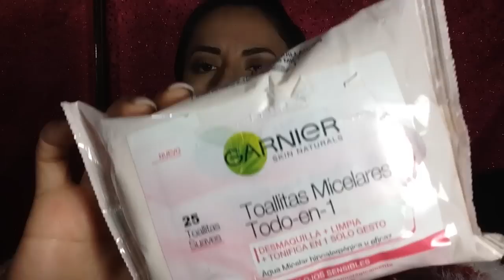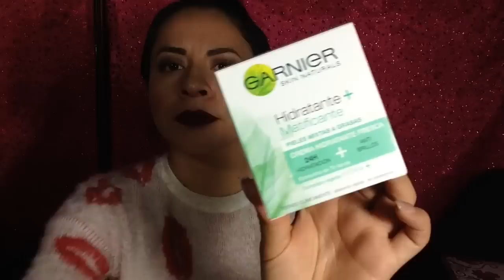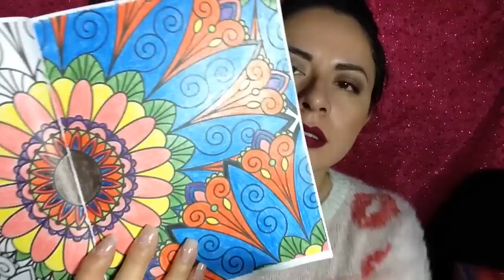Compras BARATAS del Centro CDMX - Productos Recibidos | JackyePeralta